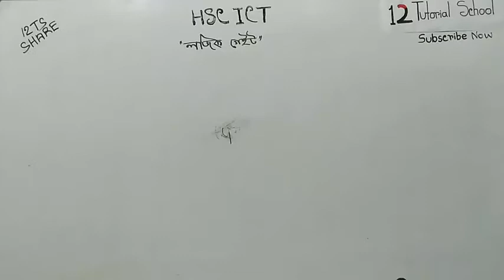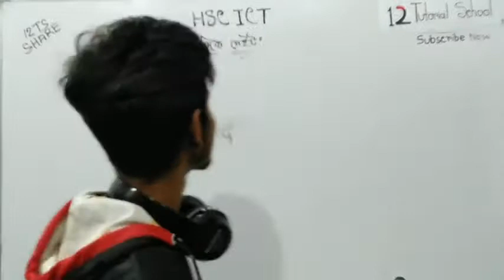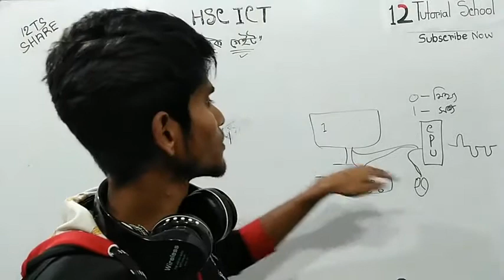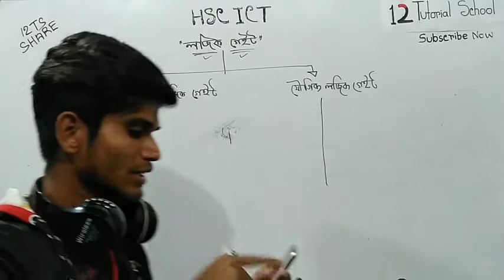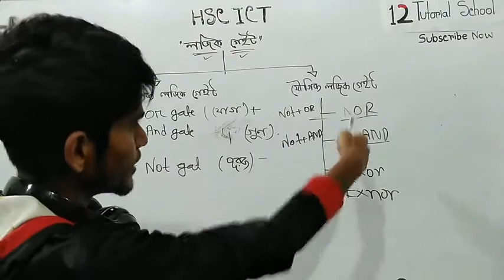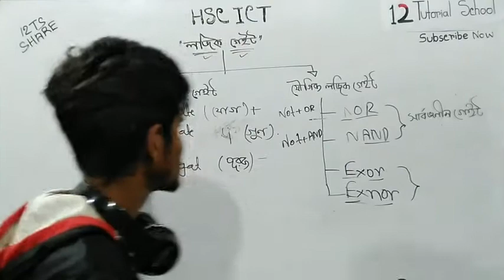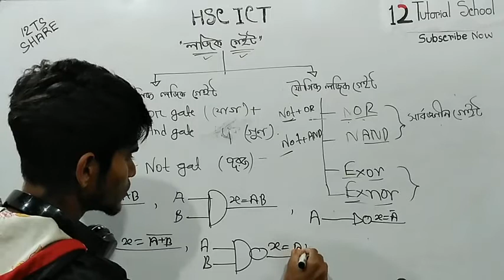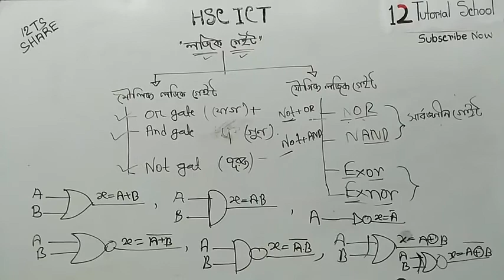লজিক গেইট কি কাকে বলে |লজিক গেইট কত প্রকার|HSC ICT Chaptar 3| লজিক গেইট মানে কী|logic gate kake bole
প্রশ্ন০১:লজিক গেইট বলতে কি বুঝ?
উত্তরঃযে সকল সার্কিট যুক্তিভিত্তিক তথ্যপ্রবাহ নিয়ন্ত্রন করে তাকে লজিক গেইট বলে অথবা যে সকল সার্কিট বুলিয়ান প্রক্রিয়ায় যোগ,গুণ বা পুরকের কাজ করে তাকে লজিক গেইট বলে।
প্রশ্ন০২:লজিক গেইট কত প্রকার?
উত্তরঃলজিক গেইট ২ প্রকার-মৌলিক ও যৌগিক গেইট।
প্রশ্ন০৩: সমন্বিত গেইট কাকে বলে?
উত্তরঃতিন ধরনের মৌলিক গেইটের সমন্বয়ে যে সকল গেইট তৈরি করা যায় তাকে সমন্বিত গেইট বলে। সমন্বিত গেইট ৪ প্রকার→
        →ন্যান্ড গেইট (NAND Gate),
        →নর গেইট (NOR Gate),
        →এক্স-অর গেইট (XOR Gate),
        →এক্স-নর গেইট (XNOR Gate),
প্রশ্ন০৪:মৌলিক লজিক গেইট কত প্রকার?
উত্তরঃমৌলিক লজিক গেইট ৩ প্রকার-
        *অর গেইট (OR Gate)
        *এ্যান্ড গেইট (AND Gate)
        *নট গেইট (NOT Gate)
প্রশ্ন ০৫:সার্বজনীন গেইট কী?
উত্তরঃযে সকল গেইট দ্বারা মৌলিক গেইটসমূহকে বাস্তবায়ন করা যায় তাকে সার্বজনীন গেইট বলে।প্রশ্ন০৬:সার্বজনীন গেইট কত প্রকার?      সার্বজনীন গেইট ২ প্রকার-
প্রশ্ন০৭: ডিকোডার কী?
উত্তরঃn সংখ্যক ইনপুটের জন্য যখন 2n সংখ্যক আউটপুট পাওয়া যায় তাবে ডিকোডার বলে।
প্রশ্ন০৮: এনকোডার কী?
উত্তরঃ2n সংখ্যক ইনপুটের জন্য যখন n সংখ্যক আউটপুট পাওয়া যায় তাবে এনকোডার বলে।
প্রশ্ন ০৯: অ্যাডার কাকে বলে ?
উত্তরঃকম্পিউটার সিস্টেমে যোগের কাজ সম্পন্ন করার জন্য যে বর্তনী ব্যবহার করা হয় তাকে অ্যাডার বলে।
প্রশ্ন ১০. অ্যাডার কত প্রকার?
     অ্যাডার ২ প্রকার-
   ( হাফ অ্যাডার ও ফুল অ্যাডার)
প্রশ্ন১১:হাফ অ্যাডার কাকে বলে ?
উত্তরঃদুইটি বাইনারি বিট যোগ করার জন্য যে বর্তনী ব্যবহার করা হয় তাকে হাফ অ্যাডার বলে।প্রশ্ন০১:লজিক গেইট বলতে কি বুঝ?
প্রশ্ন০৭: ডিকোডার কী?
প্রশ্ন০৮: এনকোডার কী?
     অ্যাডার ২ প্রকার-
উত্তরঃদুইটি বাইনারি বিট যোগ করার জন্য যে বর্তনী ব্যবহার করা হয় তাকে হাফ অ্যাডার বলে।